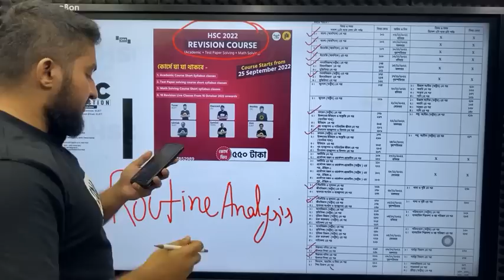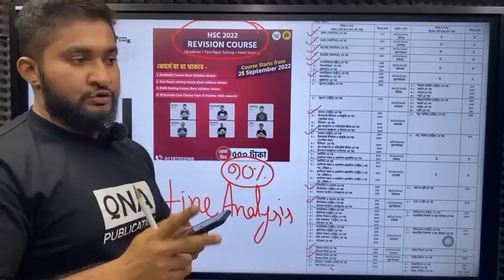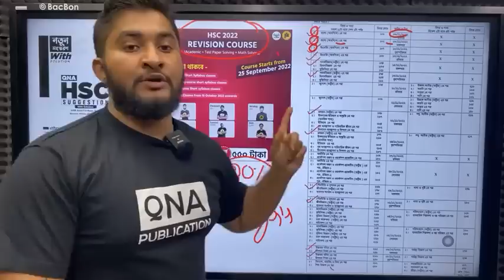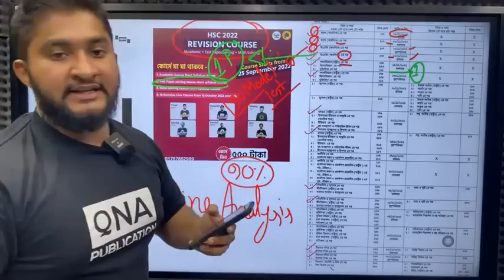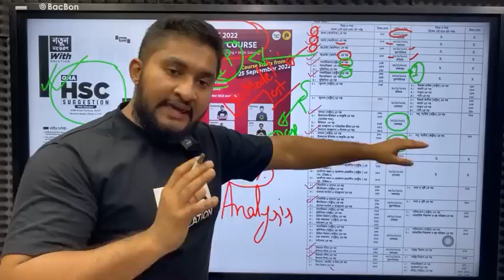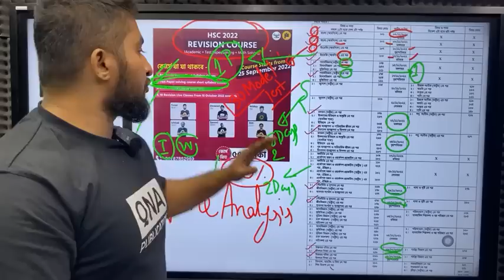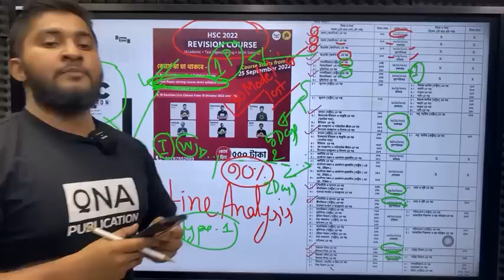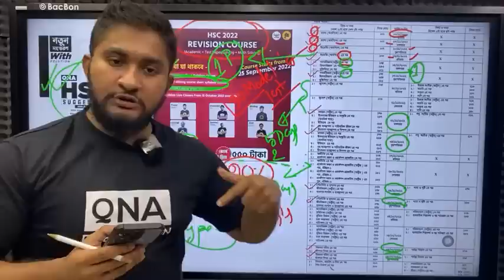HSC 22 Routine Analysis & Preparation Tips || HSC 22 Revision & Model Test Programme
✔️সামনে এইচএসসি পড়াশোনা অনেক বাকি 😳
কোন কিছু গোছানো নেই 😥
🔥কি করণীয়?
এসব সমস্যা দূর করে এইচএসসিতে গোল্ডেন পাওয়ার মত প্রস্তুতি নিতে চলে এসেছে আমাদের রিভিশন প্রোগ্রাম।
⭕প্রোগ্রামে যা যা থাকছে-
✅৪ ধাপের ক্লাস
✅৫০+ একাডেমিক ক্লাস
✅৫০+ ম্যাথ সলভিং ক্লাস
✅৪০+ টেস্ট পেপার সলভিং ক্লাস
✅১০+ লাইভ রিভিশন ক্লাস
✅৫০+ এক্সাম
✅QNA HSC Suggestion

এত সবকিছু একসাথে মাত্র ৫৫০ টাকায়। তাহলে দেরি কেন? এনরোল করতে ও ডেমো ক্লাস দেখতে ভিজিট করো-

টিউটোরিয়ালটিও দেখে নিতে পারো

The Best Suggestion For HSC- QNA HSC Suggestion | 75%+ Common Guaranteed 🔥